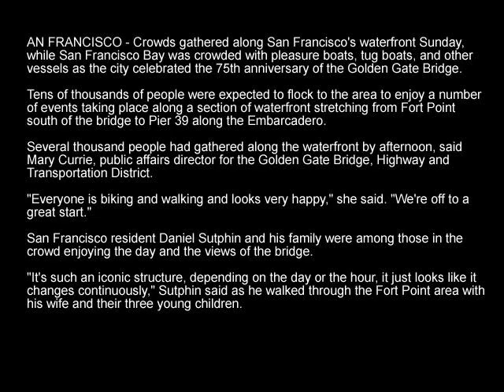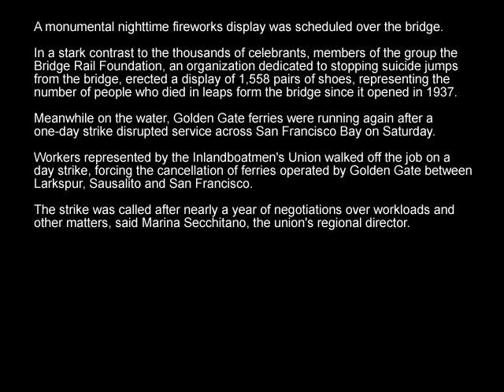Thousands help celebrate Golden Gate Bridge's 75th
AN FRANCISCO - Crowds gathered along San Francisco's waterfront Sunday, while San Francisco Bay was crowded with pleasure boats, tug boats, and other vessels as the city celebrated the 75th anniversary of the Golden Gate Bridge.